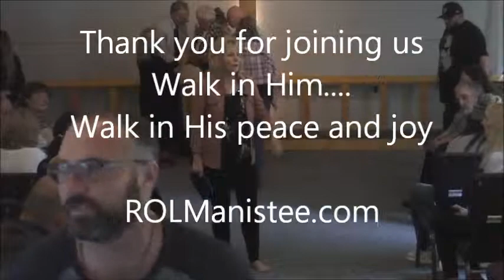5-26-2019 Righteousness, peace and joy Pastor Joyce Newman Rom 14:17